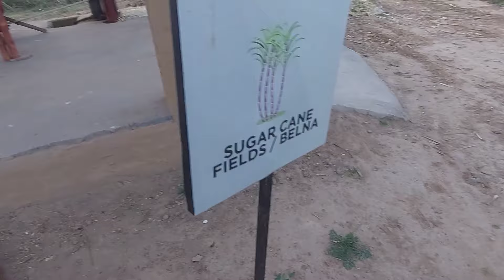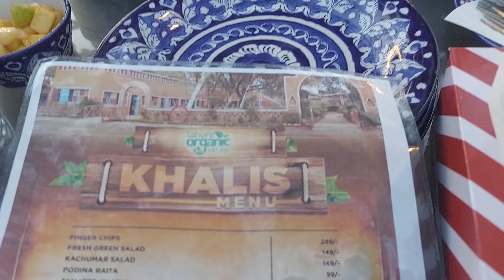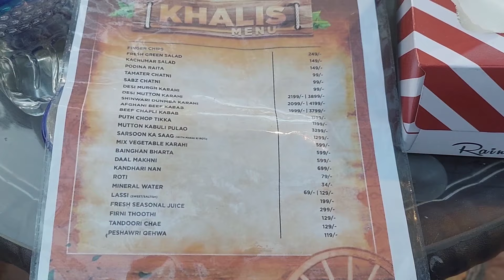Today's iftar at Organic Village DHA, Lahore